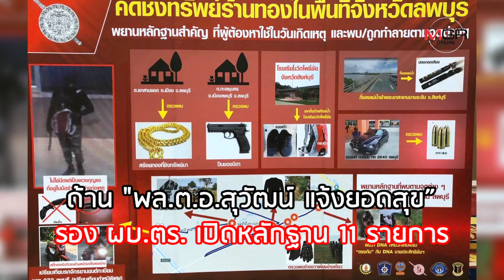ไม่ได้ตั้งใจยิงเด็ก? "ผอ.กอล์ฟ" อ้างปัญหาการเงินต้นปมชิงทองลพบุรี